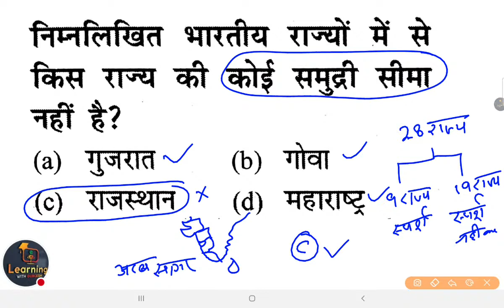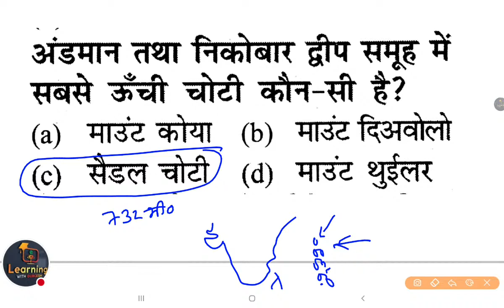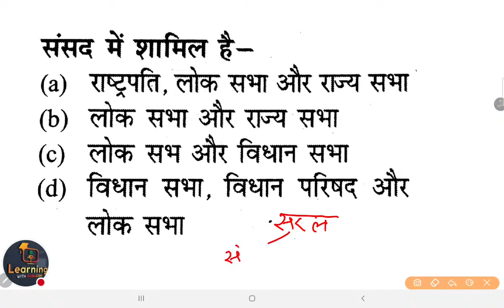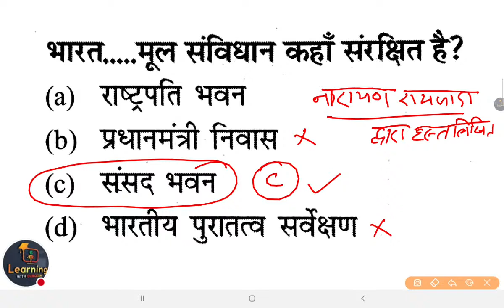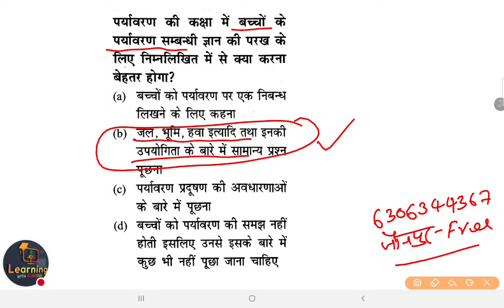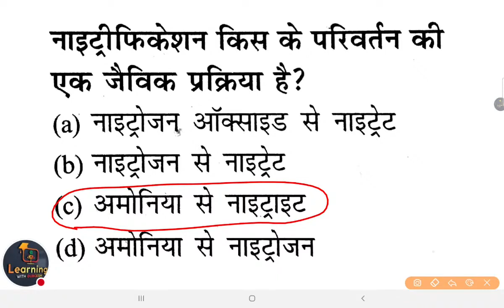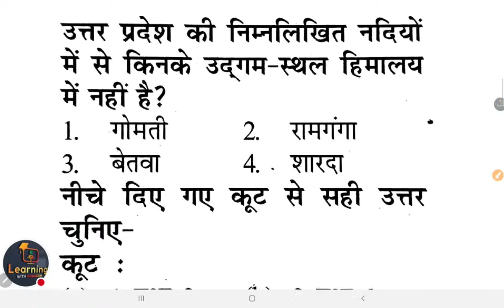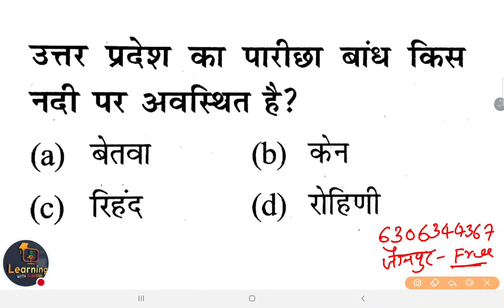पर्यावरण EVS पर्यावरण मॉडल पेपर 2 | uptet live test 01 | evs uptet ctet uptet ctet By durgeshsir